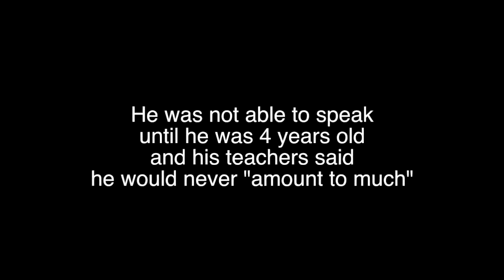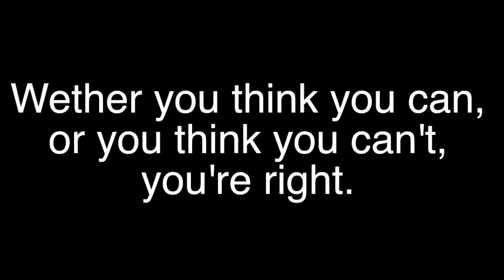My Edited Video